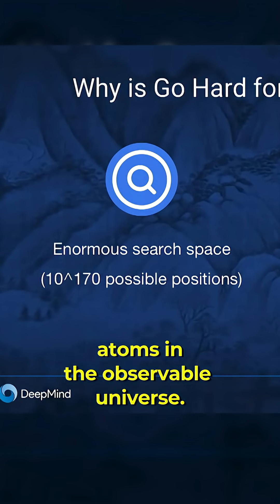Demis Hassabis:2 Reasons Why is GoGame So Hard for Computers to Play